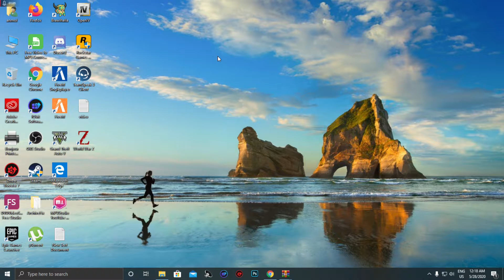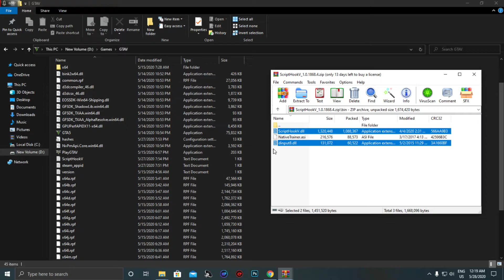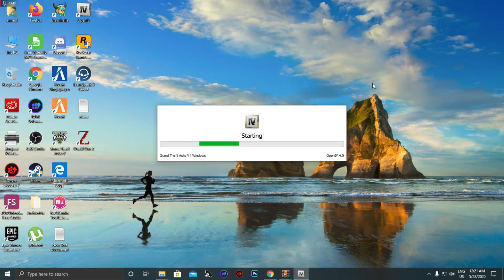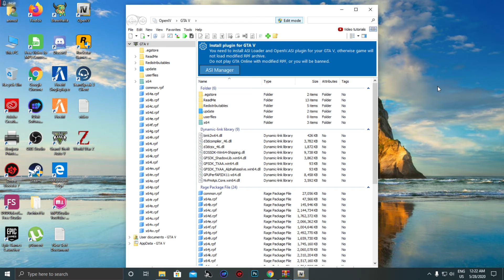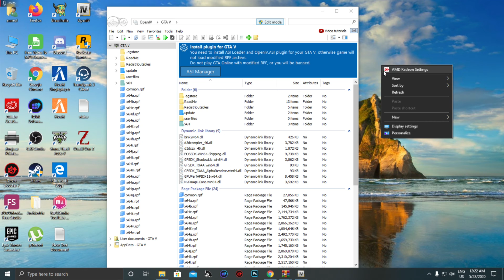How To Play GTA 5 Online After Modding Without ban | Remove all mods one Click | Epic Games (HINDI)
How To Play GTA 5 Online After Modding Without ban | Remove all mods one Click | Epic Games

Hi guys.

Instagram I'm on Instagram as @anmolkumar8057.ak. Install the app to follow my photos and videos.

CPU: AMD Ryzen 3 2200g
Motherboard: gigabyte b450m ds3h
RAM: CORSAIR 8GB Vengeance LPX DDR4 PC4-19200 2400MHz
Monitor: dell
HDD: Seagate Ironwolf 1TB
OS: Windows 10 64-bit